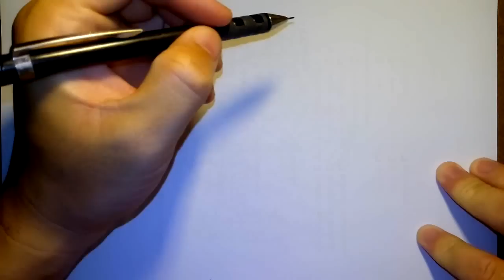วาดการ์ตูน กันเถอะ สอนวาดรูป การ์ตูน อันปังแมน จาก การ์ตูน อันปังแมน (อังปังแมน : アンパンマン : Anpanman)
วาดการ์ตูน กันเถอะ สอนวาดรูป การ์ตูน อันปังแมน จาก การ์ตูน อันปังแมน